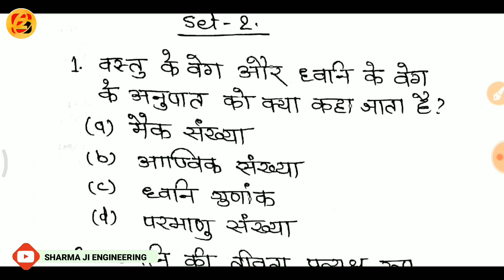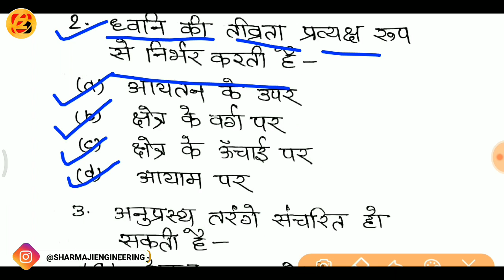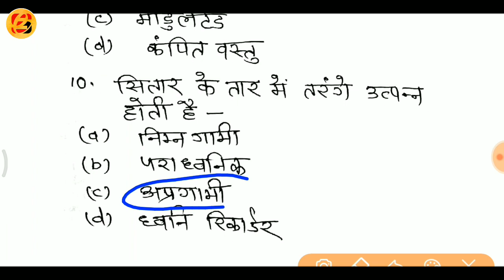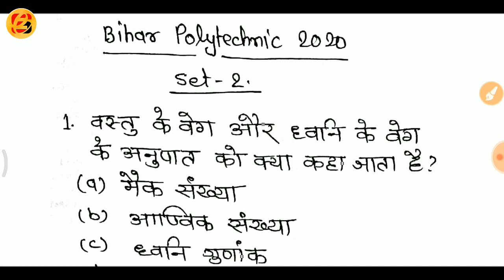Most important question for bihar polytechnic exam 2020 | VVI question for bihar polytechnic | Set-2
👉 hello everybody, this is Raushan Sharma. Welcome to the Sharma ji engineering.

👉 In this video, you will learn about the objective question which is asked in previous examination.

👉 Video helps to improve your objective questions knowledge. You should practice these questions with connect practice these questions with connect these questions with connect questions with connect every single video.

👉 You will get different types of video video of video on different subject on my channel, I hope you like this type of contents which is uploaded on my channel. please give a big hand or Thumbs up up for this video and support to my channel by subscribing and press the bell bell press the bell bell bell icon.

👉 Bihar polytechnic entrance examination.
this is very easy exam but not so easy as like Bihar board internal examination.

👉 Sharma ji engineering channel helps engineering channel helps to improve yourself in Bihar polytechnic entrance examination examination and the external semester examination. Sharma ji engineering channel provides you a lot of  notes on Telegram channel so join on Telegram channel link is given below. Sharma ji engineering also upload video on Bihar ITI entrance examination and Bihar polytechnic examination DCECE (LE) and Bihar polytechnic and Bihar polytechnic PM and Bihar polytechnic PMD.
❤️Some special video on book reviews

👍Leave of big thumbs up

👆This video is regarding for